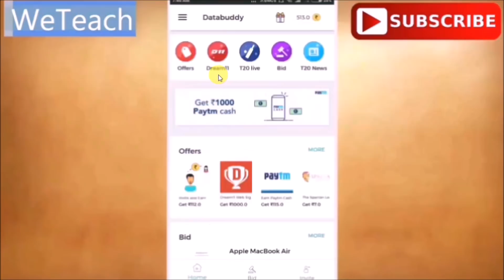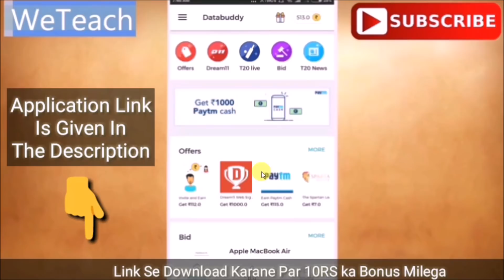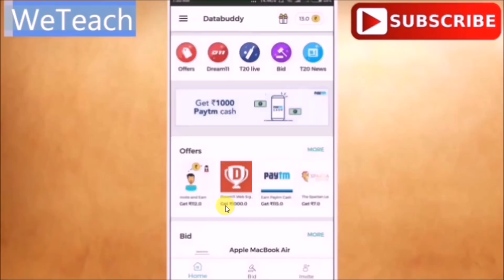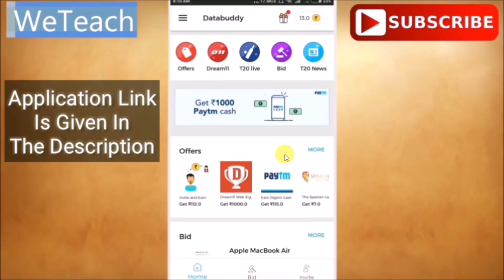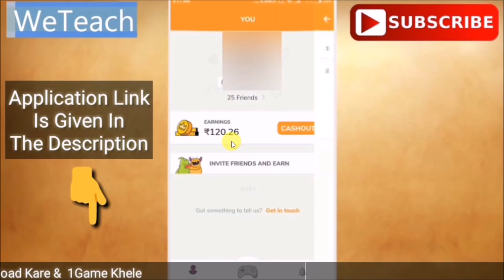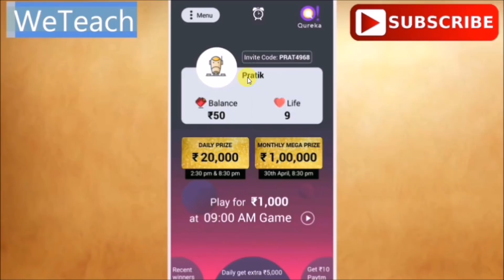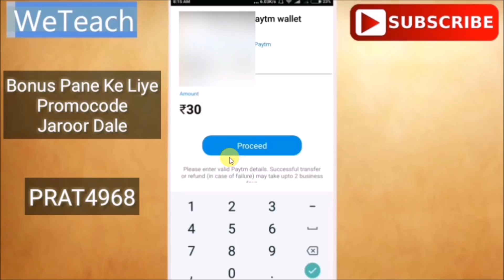Paytm Unlimited Money Earning Apps With Live Payment Proof || Paytm Loot Apps 2018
Hello Friends, Is video mein mai aapako 3 Different apps bataunga jise use karake aap har mahine 5000 RS tak ka patm cash ghar baithe kama sakate ho. Is trick ko use karke aap Paytm App pe 5000 Rs kama sakate ho. Muze puri umeed hai ki aapako ye Unlimited Paytm Application Loot ki trick pasand aayegi.

Other Tricks:
1) Hike Messenger App Earning Tricks: https: //goo.gl/72arJe